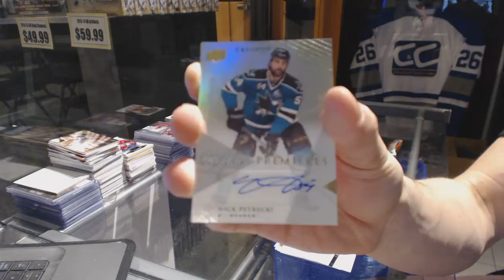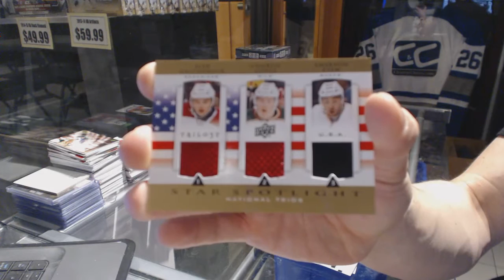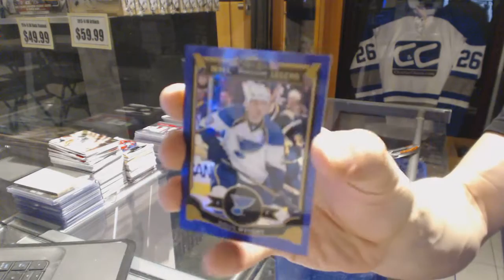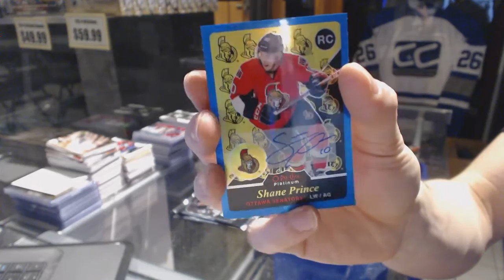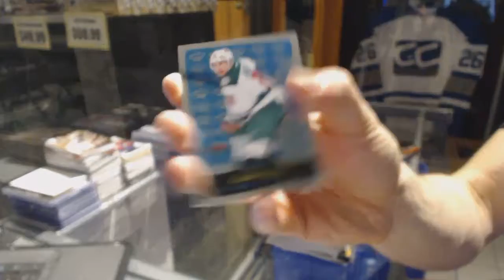15-16 UD OPC Platinum & 13-14 UD Trilogy Hockey Box Break - C&C GB #6665